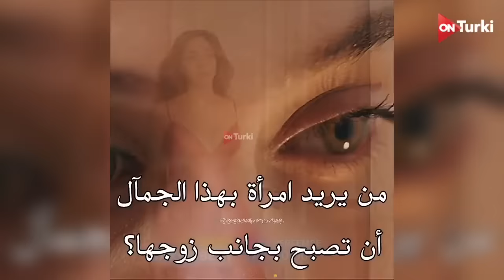مسلسل خبئني الحلقة 5 | اعلان 1 الرسمي مترجم HD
خبئني اعلان
اعلان مسلسل خبئني
مسلسل خبئني الحلقة 5 اعلان 1 مترجم للعربية
خبئني الحلقة 5 اعلان
خبئني حلقة 5
اعلان خبئني 5‎
خبئني الحلقة 5
مسلسل خبئني الحلقة 5
مسلسل خبئني الحلقة 5 كاملة ومترجمة

ــــــــــــــــــــــــــــــــــــــــــــــ